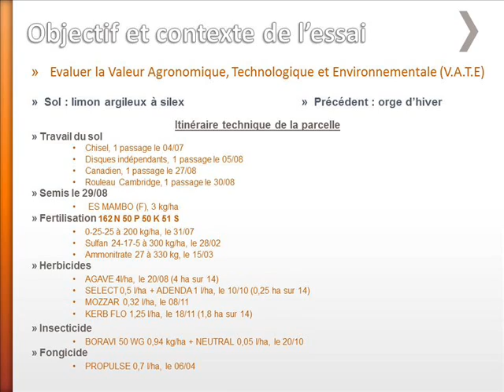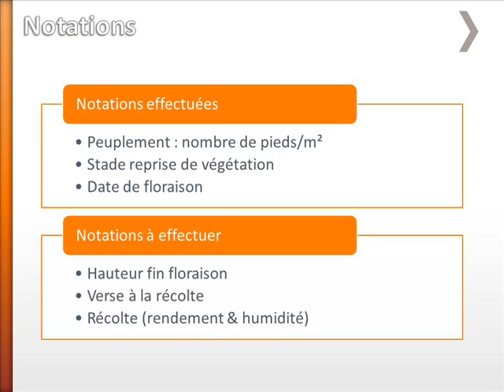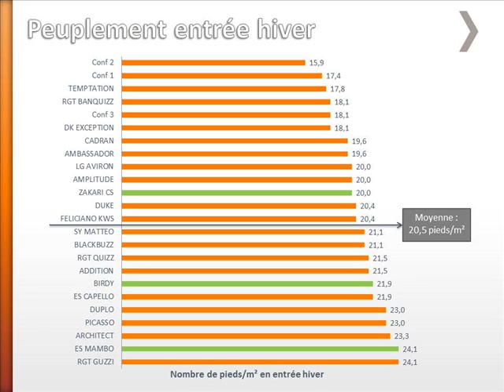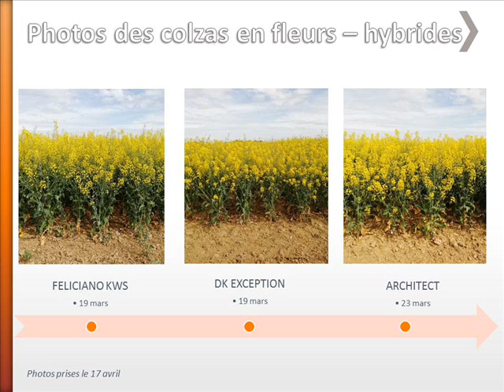Visite essai variétés colza dans le Gâtinais de l'Est